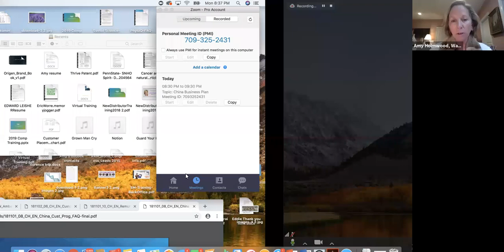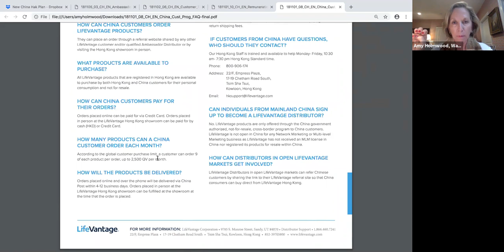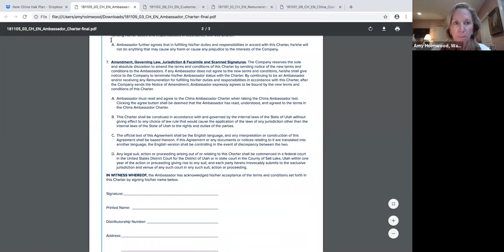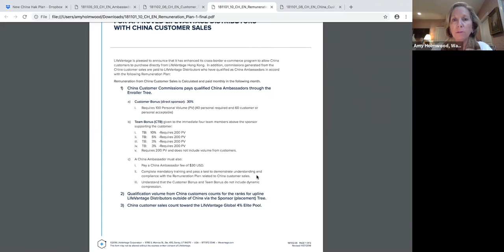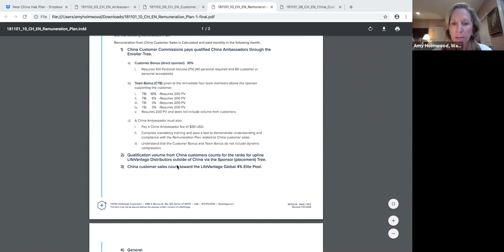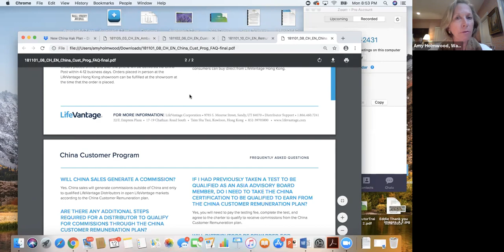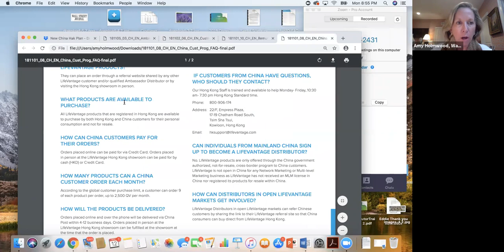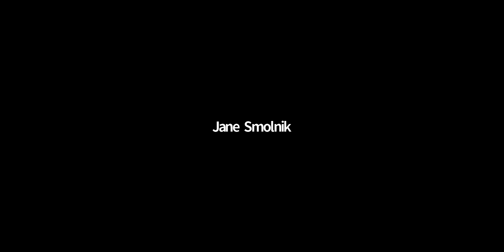New China Customer Program!!!